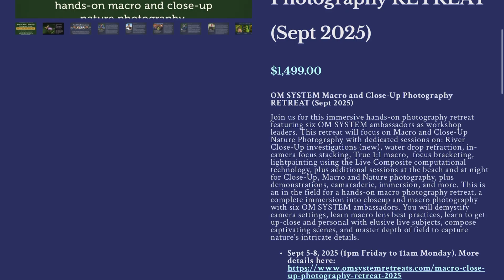Wednesday recap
How is your week going? For this recap, let's talk about the perseid shower, jumping spiders and macro retreat. Let me know if you saw this thing in the sky yesterday!